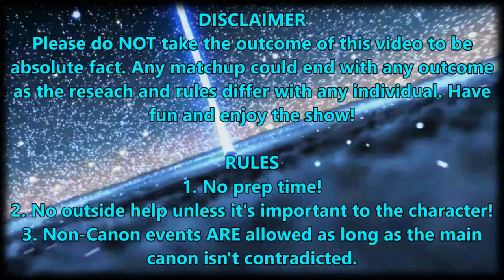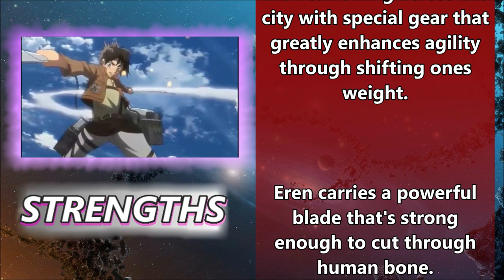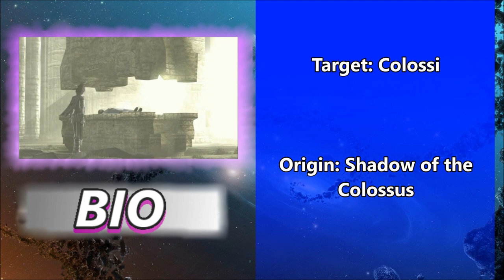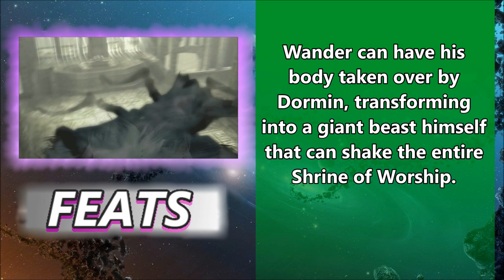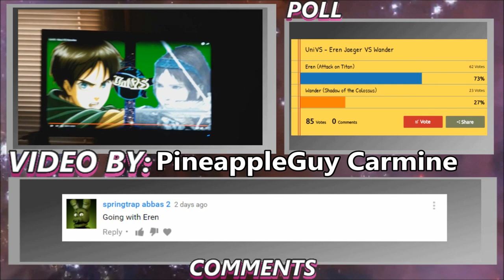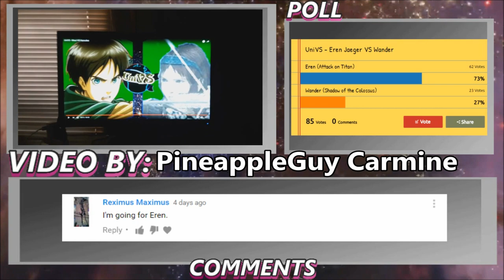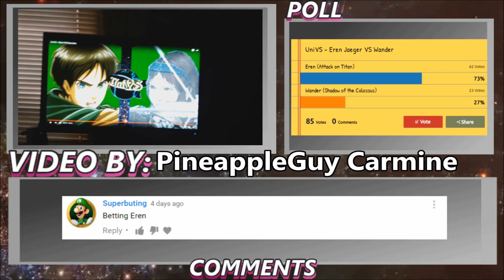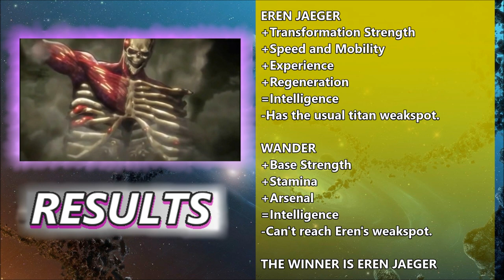UniVS #22 - Eren Jaeger VS Wander